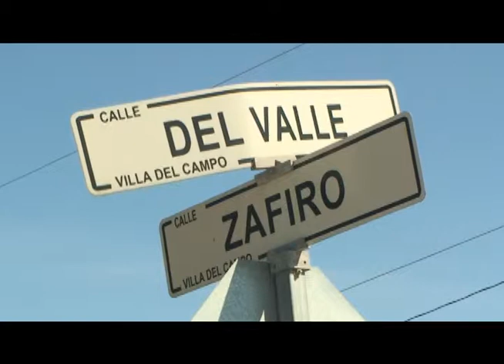Recorrido Villas del Campo